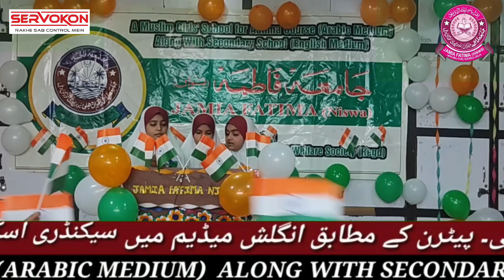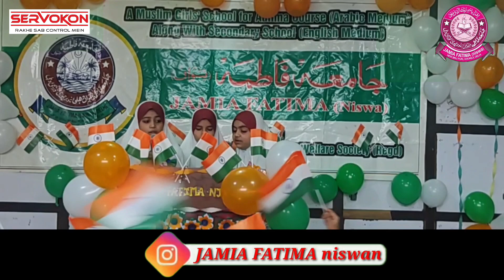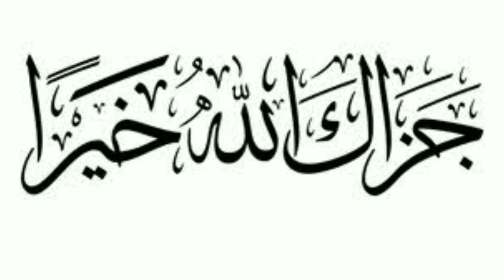AYE JANE WATAN BHARAT_TARANA BY STUDENTS OF JAMIA FATIMA NISWA DELHI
74TH REPUBLIC DAY CELEBRATION OF INDIA

ON THURSDAY 26 JANUARY 2023
09:00 am to 02:00 pm.

Venue: CONFRENCE HALL, JAMIA FATIMA NISWA,Delhi, India.

TALIB-E-DUA:
*MOHAMMAD IRFAN ASHRAFI*
DIRECTOR: JAMIA FATIMA niswa,
DELHI, 🇮🇳INDIA